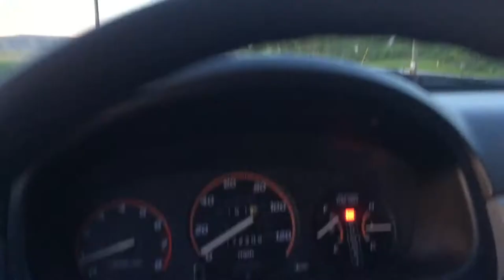GOING TO THE MOON!! (Vlog)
Short Little Vlog, showing you guys some more beautiful sights!! I really hope enjoyed!!